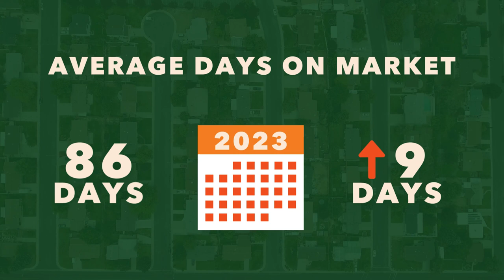UnlockMLS Market Statistics | January 2024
The Austin-Round Rock-Georgetown MSA is starting 2024 with an optimistic start as median home prices decreased year-over-year and closed sales increased in January.

and keep an eye out for brand-new benefits coming soon as part of our newly launched market stats.